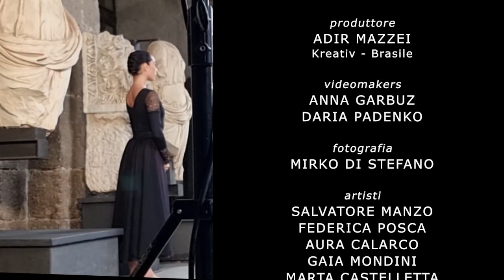Art, Fashion and Dance!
Watch the backstage of the new performing art project at the Archaeological Museum and Theatre of Teanum Sidicinum with the Regional Museums Direction of Campania. The video was produced by Matteo Gentiluomo, Chiara Meschini Mda Danza Hystrioimage with the kind coordination of Maestro Aurelio Gatti and music by Marco Schiavoni.
The backstage shows all the technical and artistic staff. The dancers have presented the Be You 2023 Collection by Só Dança, sponsor of the project mixing Art, Fashion and Dance! ❤❤
The artistic direction entrusted to Claudia Zaccari and Federico Bosch has combined the beauty of historic places with the movements of a new generation of ballet dancers.
The production team of Só Dança Europe would like to thank Maestro Aurelio Gatti for his fantastic collaboration and Mr Loreto for the kind permission for the location in Caserta palazzo Paternò!